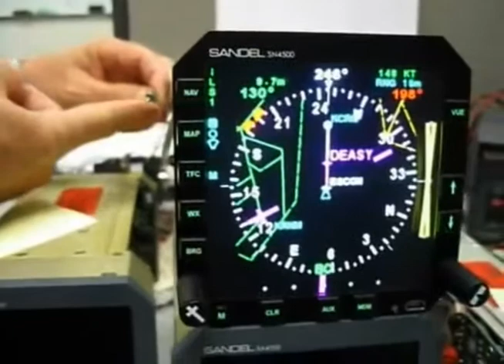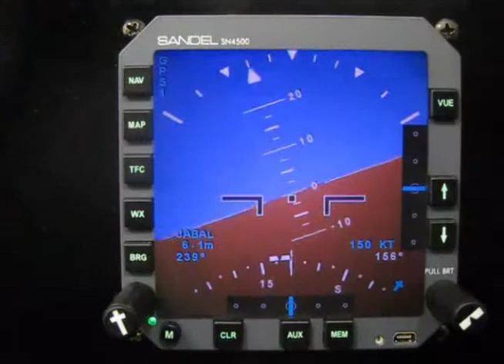Sandel's Gerry Block Receives Safety Award for HeliTAWS™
Gerry Block, President and CEO of Sandel Avionics, received the 2012 Helicopter Association International (HAI) Salute to Excellence AgustaWestland Safety Award, honoring his work in advancing the state of terrain avoidance and warning systems (TAWS) and, in particular, developing the Sandel ST3400H HeliTAWS™ wire and terrain avoidance system. In announcing the award, HAI noted that TAWS and helicopter TAWS have "saved untold numbers of lives by helping pilots avoid controlled flight into terrain."

The award was presented at the Salute to Excellence Dinner during HELI-EXPO™ 2012, HAI's annual convention and trade show.